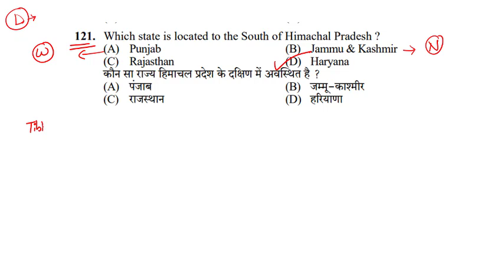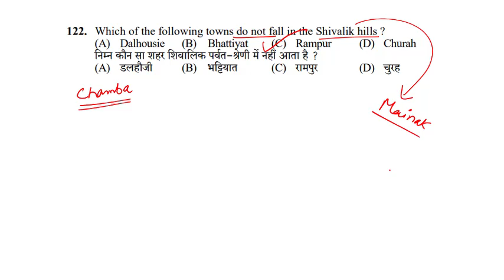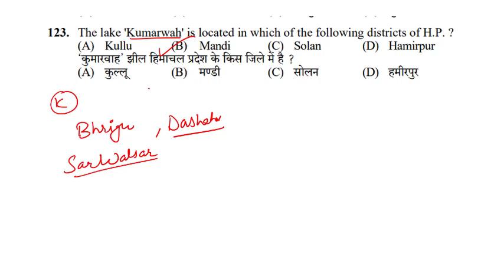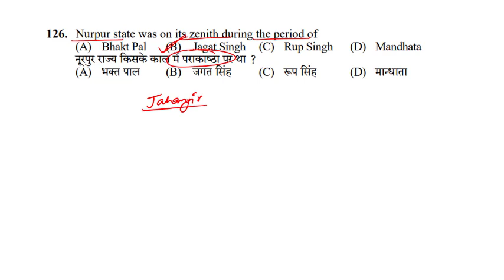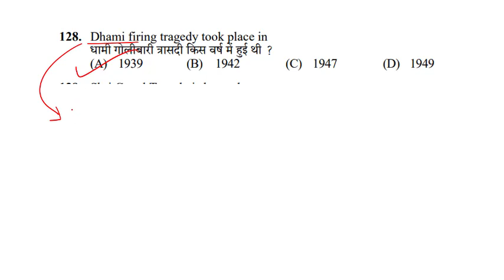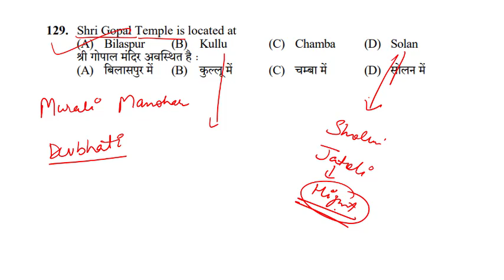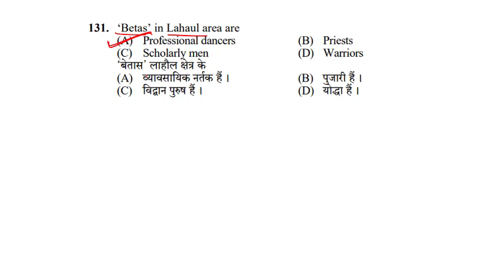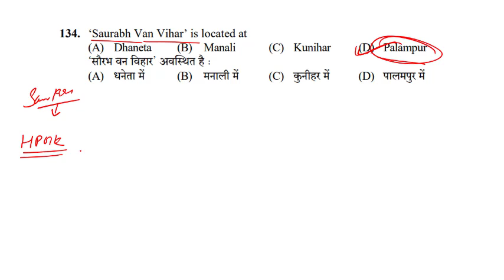HP GK Important Previous Year Questions for Upcoming HPSSC Exams